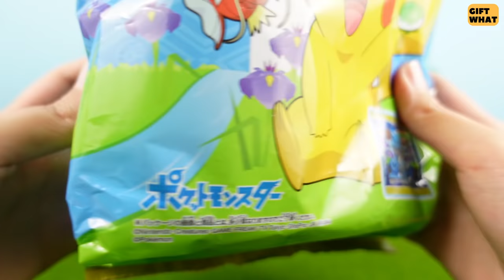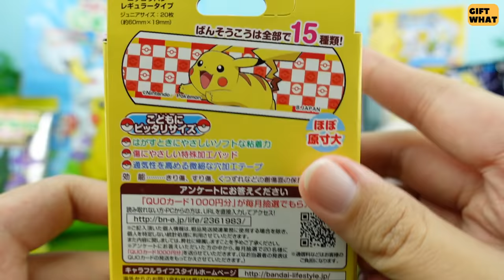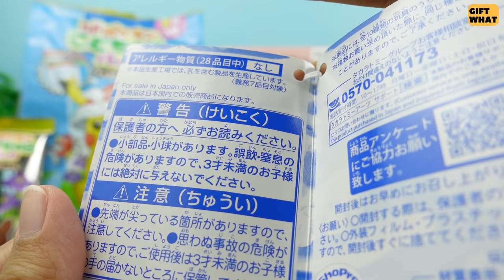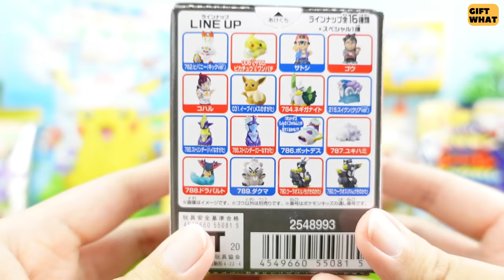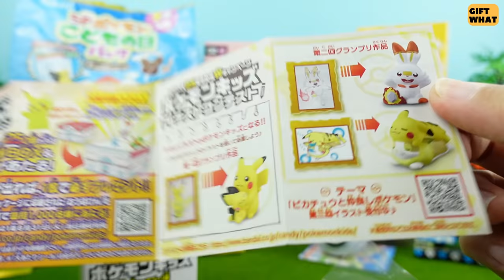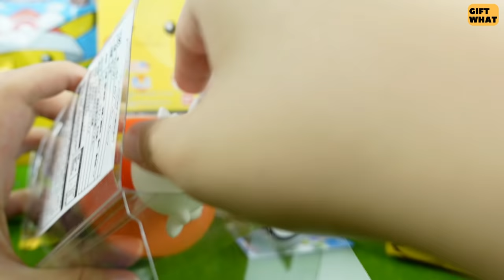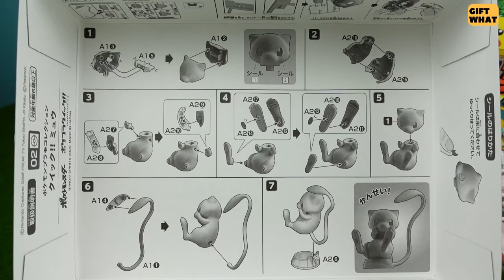Latest Pokemon Stuff Collection Unboxing 【 GiftWhat 】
This video we are unboxing Latest Pokemon Stuff Collection for you guys who love pokemon, all pokemon collection are as below

Timestamps
0:00 Latest Pokemon Stuff Collection Unboxing - Intro
0:08 Pokemon Snack Chocolate
1:03 Pokemon Plaster
2:01 Pokemon Ultra Ball
3:08 Pokemon Soda Gum
3:49 Pokemon Goh
4:50 Pokemon Bath Powder
6:21 Pokemon Scorbunny Candy
7:38 Pokemon Mew Figure